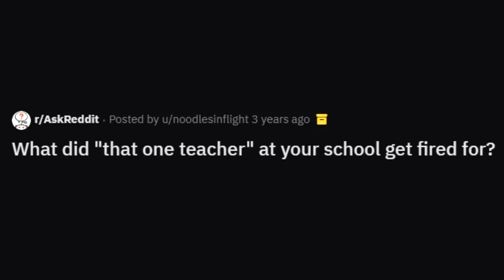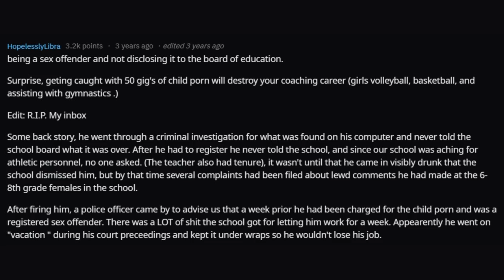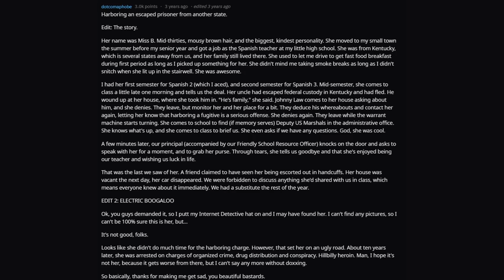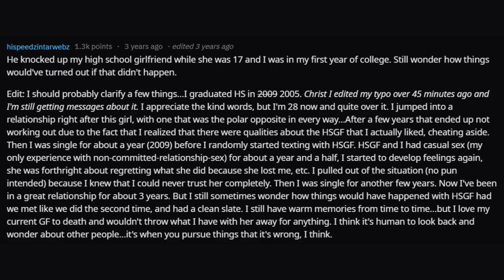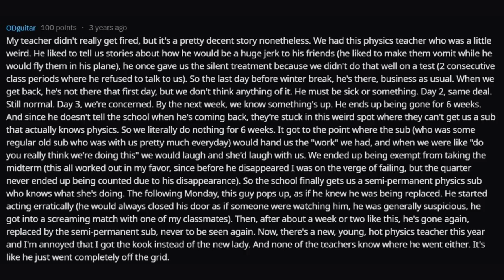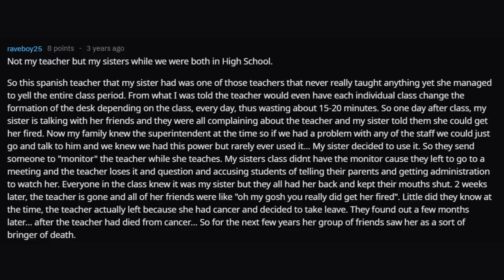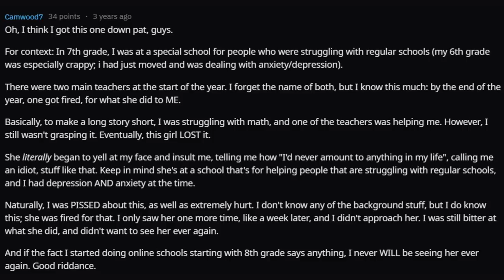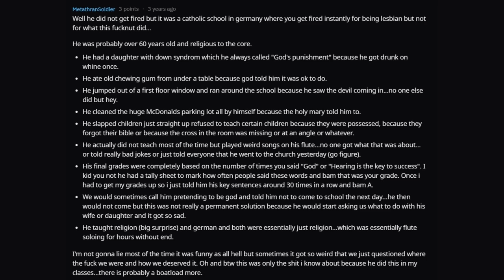Students Share REASONS Why THAT Teacher GOT FIRED (r/AskReddit)